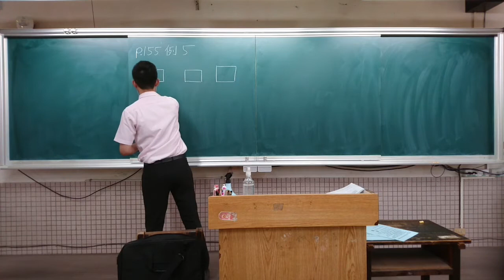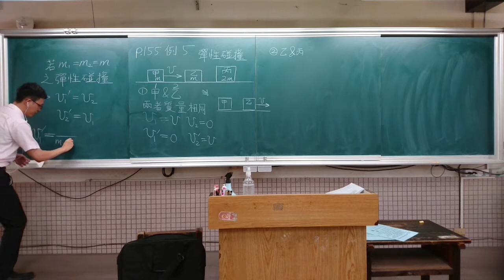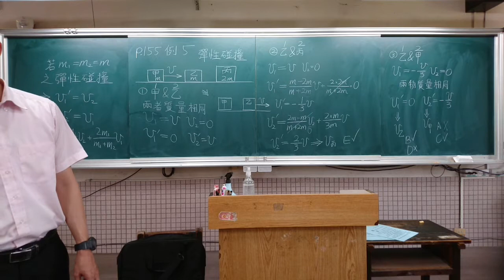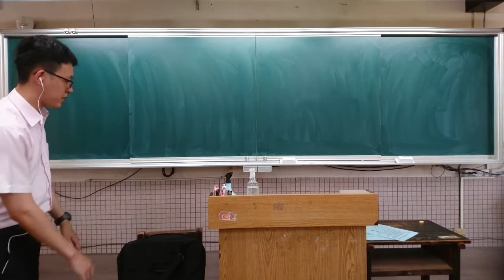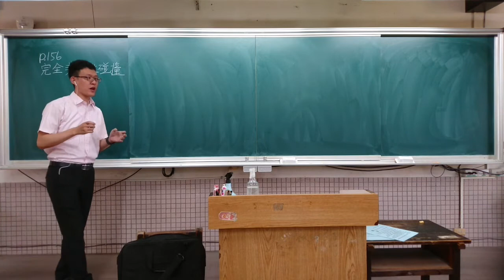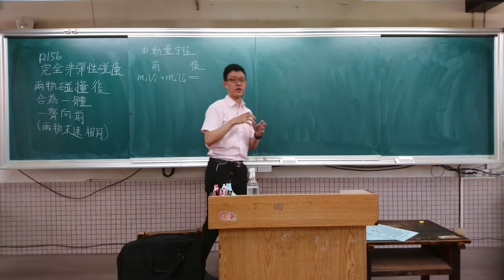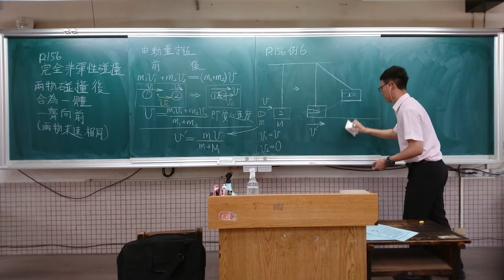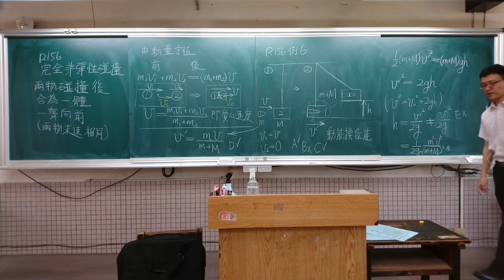2021 06 10 207p.155例5 完全非彈性碰撞 及p.156例6